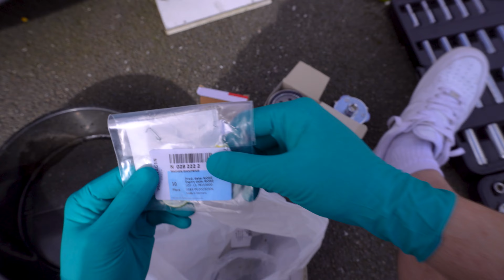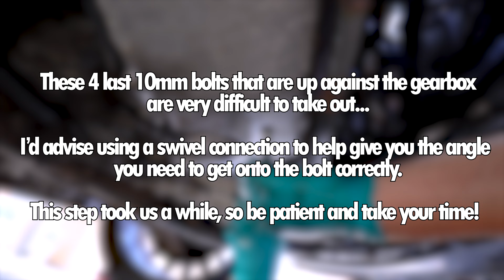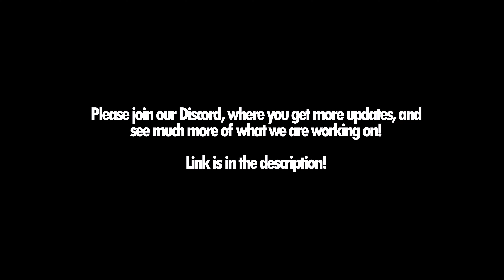You NEED To REPLACE This If You Have an Audi TT Mk1! - *1.8T Oil Pickup Pipe (DIY) Replacement*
► Click 'Show more' for more info about me and this/other videos!

This is arguably the most important video I have made, and I'm so glad we did! - As you can see from the video we had so much rubbish in the pickup pipe this was a close call that my engine did not get starved of oil and then blew up!

I have left all of the replacement parts, and their part numbers below so if you did want to try this, please give it a go!

• ELR030.793 - Sealing Substance Dirko 70ML
• VOL99519SWT - Oil Pressure Switch
• PURLS324 - Oil Filter
• 06A115251 - Pickup Pipe
• N0282222 - Pickup Pipe Seal
• 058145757A - Turbo Oil Return Seal

► Now Sit Back, Relax and Enjoy the Video!

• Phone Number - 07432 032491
• Address - Ashby de la Zouch, DE127DS

► People To Help With Audi TT Mark 1 Issues!

Click the "LIKE" button for MORE Vlogs!
Click the "LIKE" button for MORE Edits!

• How we record our VLogs!
• How we record our faces!

Love ya!

Josh x